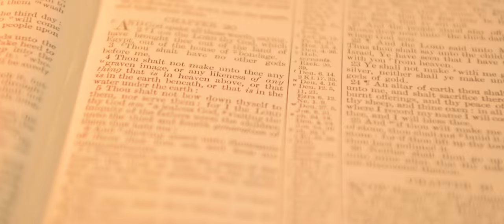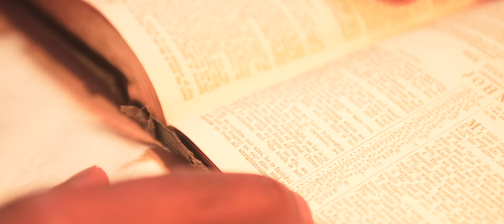ASI EUROPE | GYC Europe | Ask Promo